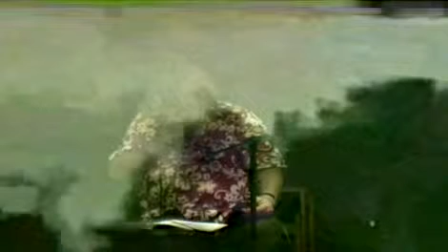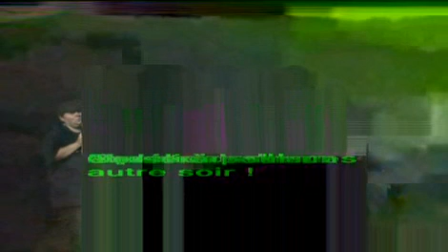BASTILLE & SA COLONNE !